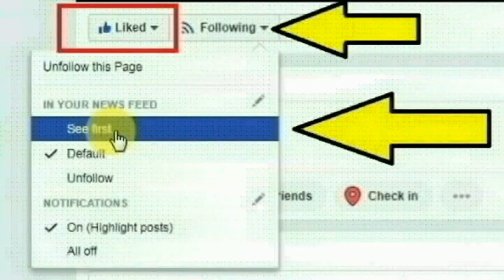கன்னியாகுமரி,தடிக்காரன் கோணம் பகுதியை சேர்ந்த கல்லூரி மாணவி பவித்ரா செய்ததை பாருங்க | Thoothupura